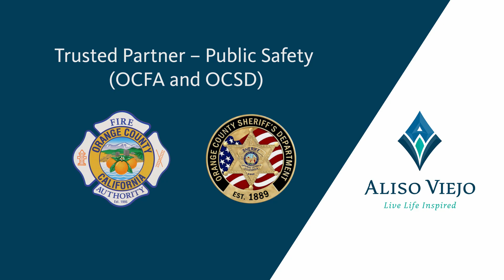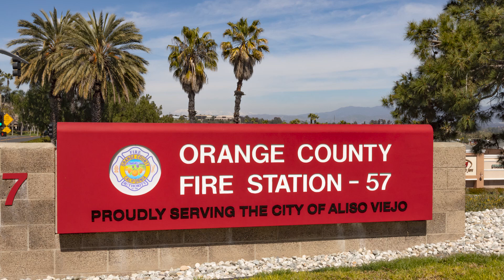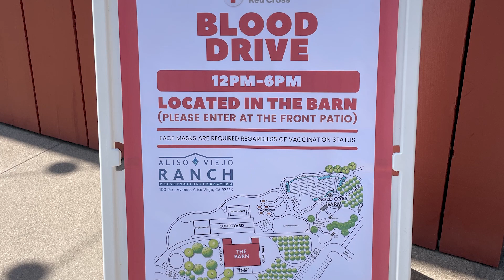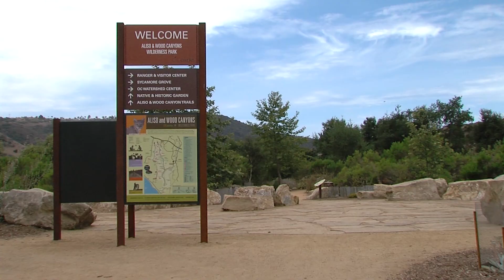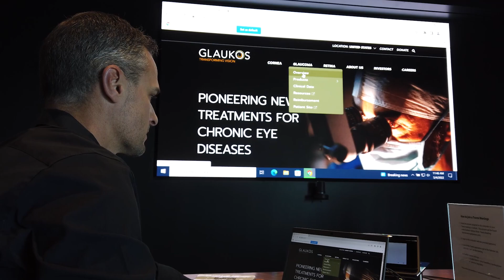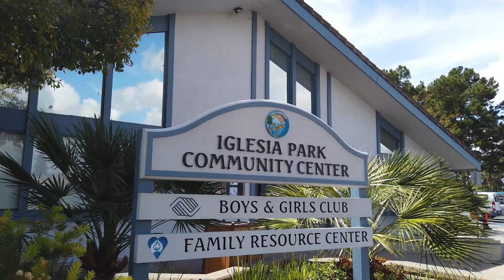Aliso Viejo - 2023 State of the City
Aliso Viejo is a family-friendly community in Orange County, California. With award-winning schools, attractive neighborhoods, and fabulous shopping, dining and entertainment, Aliso Viejo is the premier please to live, work, or start a business in southern California.